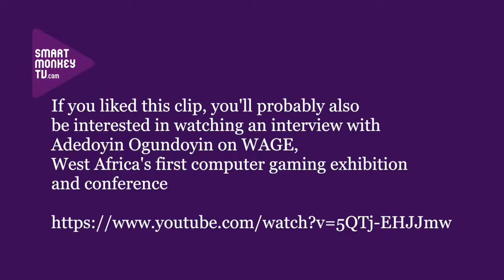Thomas Imboywa, NAICCON on Kenya's comic culture and its Nairobi Comic Convention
Thomas Imboywa, Naiccon talks about: what Nairobi Comic Convention is and how many visitors it attracts;  the kind of comics being produced locally; and an app to help comic makers distribute their work.